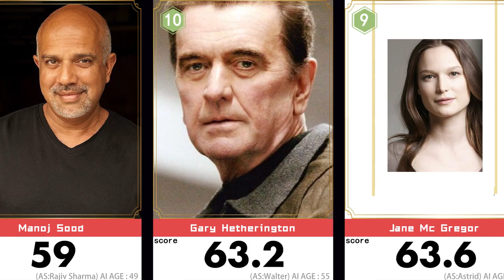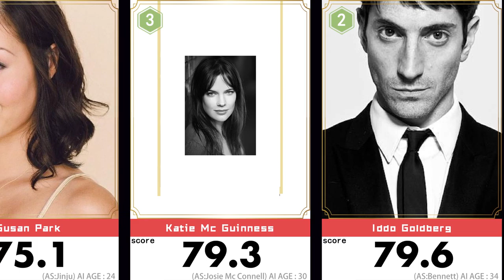Top 10 Beautiful Faces of Snowpiercer Season 1,CAST🔥 Shaun Toub 6th| Scored by AI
Beauty ranking of all actors in Snowpiercer Season 1.Shaun Toub、Amanda Brugel、Madeleine Arthur、Sarah Strange、William Stanford Davis、Simon Chin、Steven Ogg、Yee Jee Tso、Yael Yurman、Doron Bell、Ellie Harvie. Their results are good, who is the first? Do you accept the aesthetics of AI.